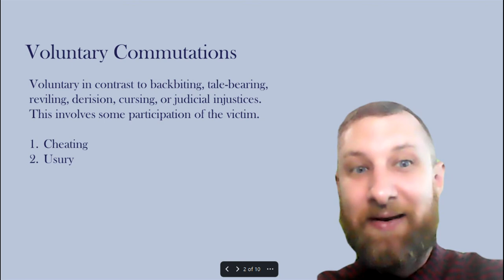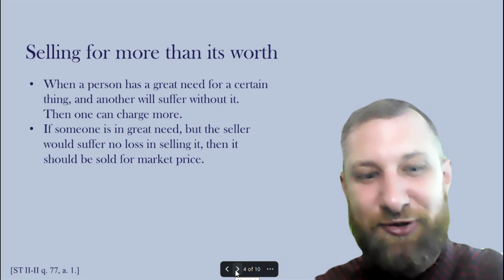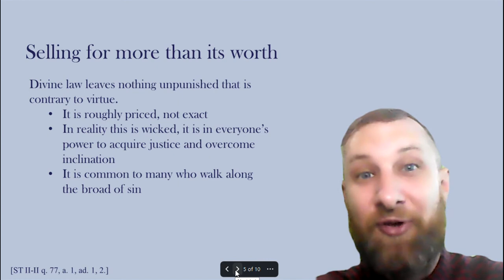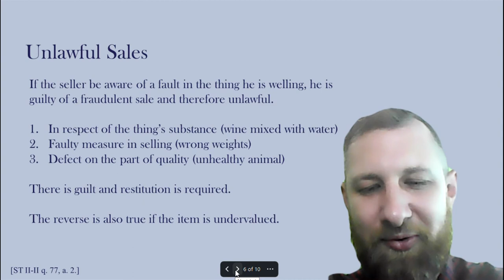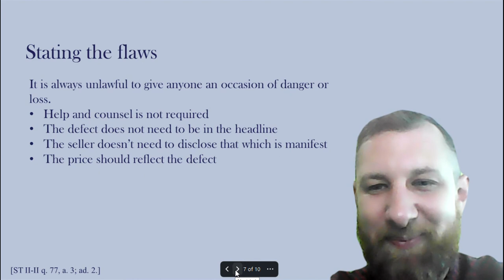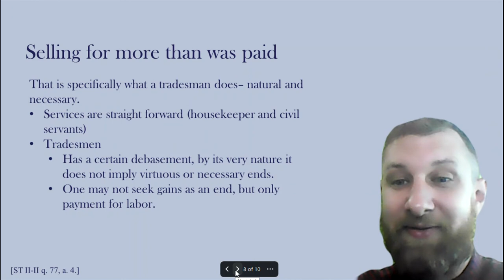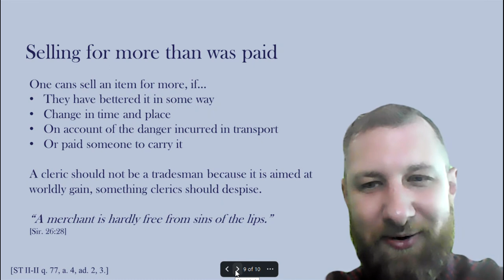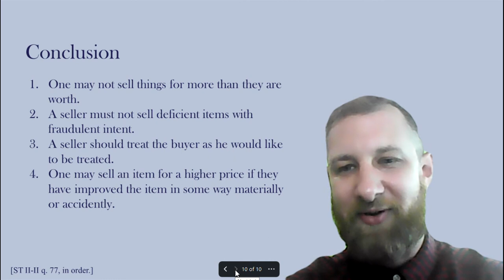What is Cheating? The Summa Theologica explained, question 77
Dr. Thibault discusses cheating in relation to commutative justice,  question 77 of St. Thomas Aquinas' secunda secundae.
Questions of Justice (57-122).

This section has:
Cheating (77)
Usury (78)